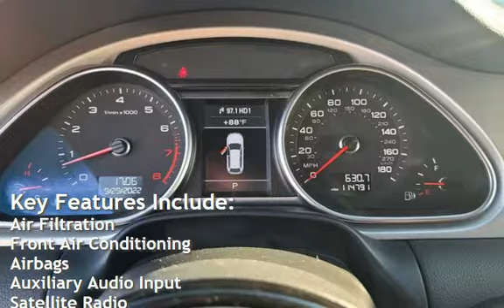2014 Audi Q7 3.0T quattro S line Prestige for sale in Riverside, CA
Posted Date : 9-29-22

All advertised prices exclude Government Fees and Taxes, any Finance Charges, $85 Dealer Document Preparation Charge, Smog Fees, Credit Investigation, Pre-Loaded GPS Tracker, Optional Theft Deterrent Device, Optional Surface Protection Products, Optional Service Contract, optional Debt Cancellation (GAP) Fee, Optional Vehicle Contract Cancellation Option Agreement Fee or Delivery Fees.

While CarZone (dealership) attempts to make sure that all prices posted are accurate, all prices listed are ONLY GOOD FOR 24 HOURS from posting. We are not responsible for typographical and/or other errors that may appear on the site. Dealership make every effort to provide you the most accurate, up-to-the-minute information; however, it is your responsibility to verify with the Dealer that all details listed, including price, are accurate. The dealership is not responsible for typographical, pricing, product information, or advertising errors. Advertised prices and available quantities are subject to change without notice. All rates and offers are dependent on bank approval, which varies based on applicant&#39;s credit as well as the vehicle.

All vehicles listed have been safety inspected and smogged as required by law. Financing, extended warranties, and service contracts are optional and provided by third parties. All vehicles are available for an independent 3rd party inspection before purchase (at customer expense).

As a courtesy, we offer multiple vehicle history reports, including  NMVTIS, and Autocheck to ensure transparency on every vehicle purchase.

While every effort has been made by our dealership  to accurately describe this vehicle, its&#39; options and equipment, pricing, mileage, warranties and incentives; it is the customers responsibility to verify the information listed. You agree to hold our dealership harmless for misprints on prices or general information about this vehicle. By using our website you agree that our dealership has the right to cancel a sale or a promise of a sale if that sale is based on an incorrect price.

Depending on the age of the vehicle, normal wear and tear should be anticipated. Prices are subject to change without notice. While we do our best to describe our vehicles accurately, some descriptions and / or images provided by third parties may differ from the actual information or appearance of the vehicle. Our dealership assume no liability for omissions or errors in this vehicle listing and encourages prospective buyers to verify the information by contacting us or viewing the vehicle at our dealership. All finance offers are O.A.C (On Approved Credit) / O.A.D (On Approved Deposit).

Our payment calculator tool is based on you having tier 1 credit and is provided as an estimator of your payments only. Your actual payment may differ from that shown.